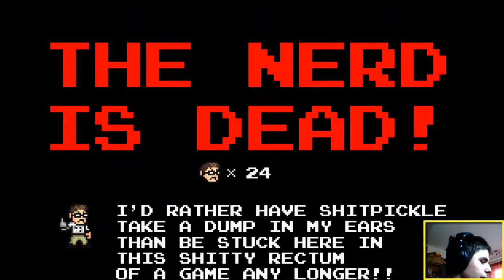Angry Video Game Nerd Adventures Part -8- Der Selen-Fresser frisst Blei! | Let's Play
Willkommen im Dungeon der Frustration!